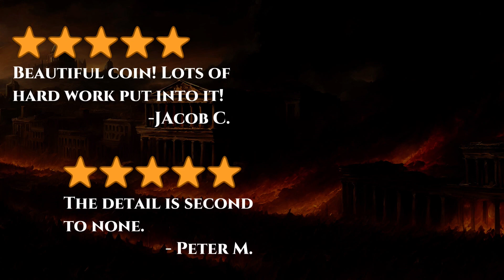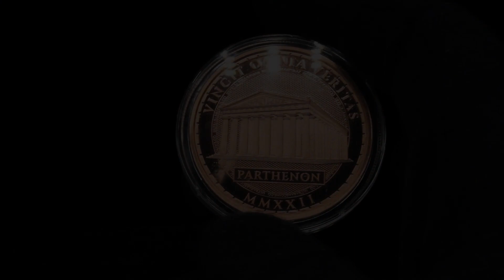Ultra Rare Coins Achilles Trailer for Collector's Coin #11 of 12 in the Greek Mythology Series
This is the official trailer video for the Achilles Collector's Coin released as #11 of 12 in the Greek Mythology series.

The Kickstarter is Live and you can pledge now until 3/2/2024!

But hurry, our campaign is over soon!

Only 150 Silver and 300 Copper were struck in its first minting.

Each Collectible Fine Art Coin comes with a hand numbered gold-foiled certificate of authenticity, capsule and stand.

Be sure to sign up for our Newsletter to be entered automatically into our monthly giveaways where we give away new release coins!

~ Team Ultra Rare Coins
Vincit Omnia Veritas